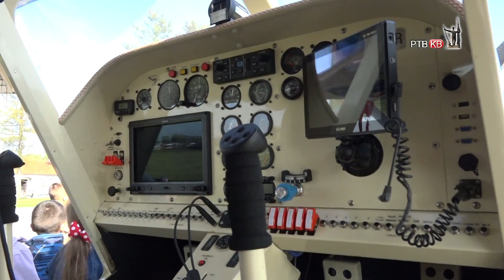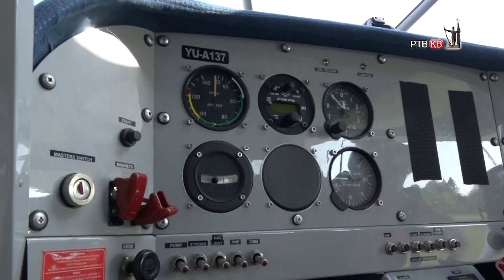Prilog RTVKV Predskolci posetili Aeroklub Miihajlo Petrovic